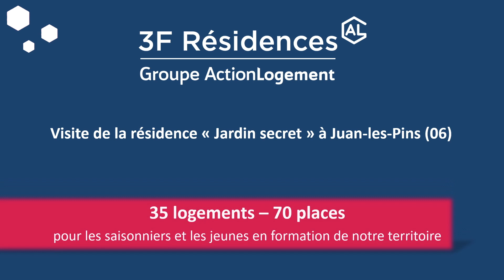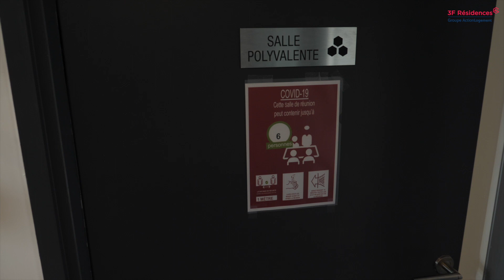3F Résidences - Action Logement - Juan les Pins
Visite de la résidence " Jardin secret" à Juan-les-Pins.